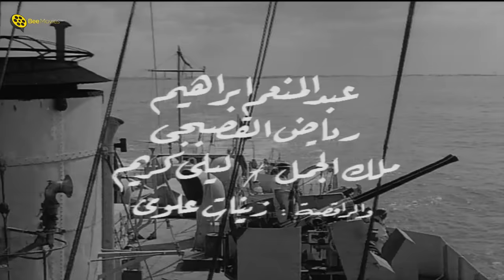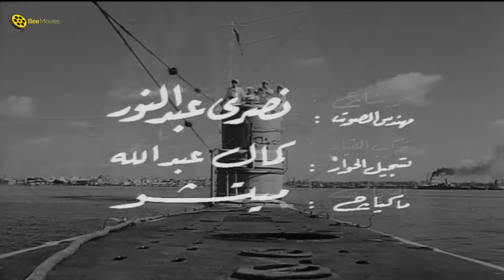فيلم الكوميديا | إسماعيل يس في الأسطول | بطولة إسماعيل ياسين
فيلم الكوميديا | إسماعيل يس في الأسطول | بطولة إسماعيل ياسين و أحمد رمزي | كامل HD | Ismail Yassin Fil Ostol
ــــــــــــــــــــــــــــــــــــــــــــــــــــــــــــــــــــــــــــــــــــــــــــــــــــــــــــــــــــــــــــــــــــــــــــــ
ــــــــــــــــــــــــــــــــــــــــــــــــــــــــــــــــــــــــــــــــــــــــــــــــــــــــــــــــــــــــــــــــــــــــــــــ
ــــــــــــــــــــــــــــــــــــــــــــــــــــــــــــــــــــــــــــــــــــــــــــــــــــــــــــــــــــــــــــــــــــــــــــــ
فيلم إسماعيل يس في الأسطول | بطولة إسماعيل ياسين :
ـــــــــــــــــــــــــــــــــــــــــــــــــــــــــــــــــــــــــــــــــــــــــــــــــــ
بطولة:
ـــــــــــــــــــــــــــــــــــــــــــــــــــــــــــــــــــــــــــــــــــــــــــ
ـــــــــــــــــــــــــــــــــــــــــــــــــــــــــــــــــــــــــــــــــــــــــــ
Ismail Yassin Fil Ostol - Movie:

ــــــــــــــــــــــــــــــــــــــــــــــــــــــــــــــــــــــــــــــــــــــــــــــــــــــــــــــــــــــــــــــــــــــــــــــ
Cast:
♦ Ismail Yassin
♦ Zahrat El-Ula
♦ Zinat Sidqi
ــــــــــــــــــــــــــــــــــــــــــــــــــــــــــــــــــــــــــــــــــــــــــــــــــــــــــــــ
الشويش عطية
الشاويش عطية
hslhudg dhsdk
hslhudg dhsdk
hgah,da u'dm
Islamil Yassin
Ismail Yassin
Esmaeel Yassin
Ismaiel Yaseen
Ismaiel Yassin
Ismail Yassin